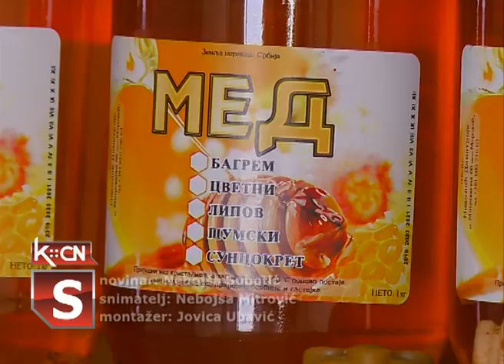Nestašica meda u Srbiji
U Srbiji se godišnje proizvede od 10.000 do 12.000 tona meda, ali ova 2020. biće loša, gotovo nezapamćena za domaće pčelare, a u aprilu naredne godine pouzdano će se znati koliki je pad zabeležen u pčelarstvu. U Savezu pčelarskih organizacija Srbije procenjuju da će meda biti manje za 80 odsto u odnosu na prosek, a da proizvodnja neće preći 2.000 tona. Na ovu temu govori Milenko Gićanov, Ambasador pčelarstva Saveza pčelarskih organizacije Srbije.